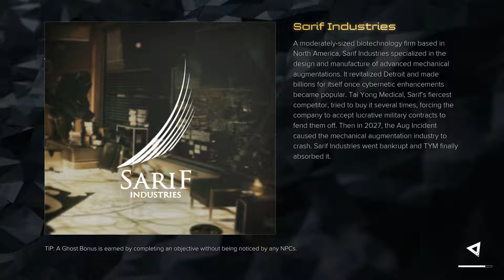Deus Ex Mankind Divided Playthrough Part 24 - Dvali HQ